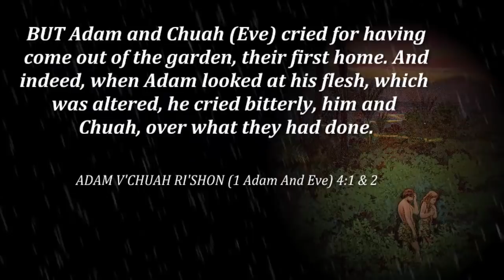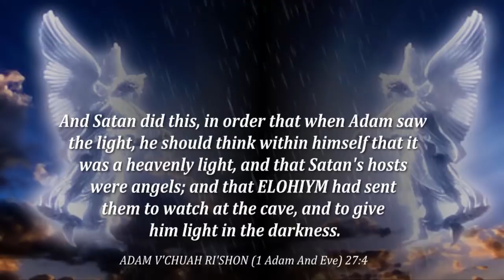The First Book Of Adam And Eve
The First Book of Adam and Eve give us a detailed look into the life of Adam and Eve after their expulsion from the Garden of Eden.

Where Bere'shiyth (Genesis) leaves off, The First Book of Adam and even chronicles the events that followed as Adam and Eve struggle to adapt to their mortal bodies and learn to stand against the serpent who continues to try and destroy them.

Would Adam and Eve be deceived again?